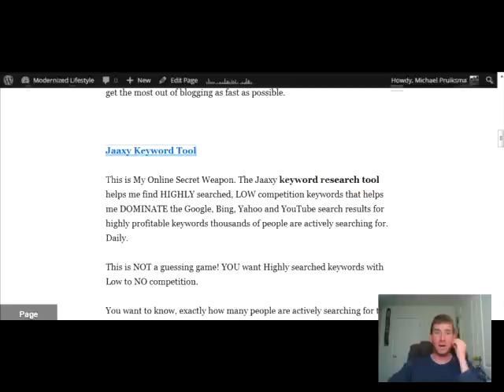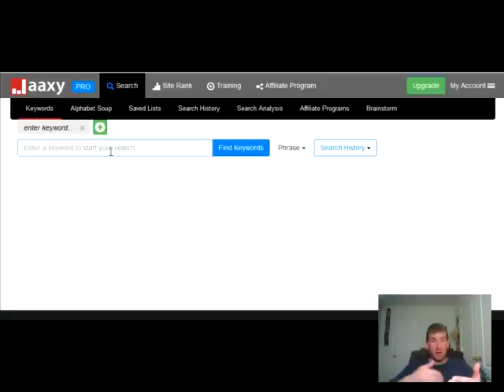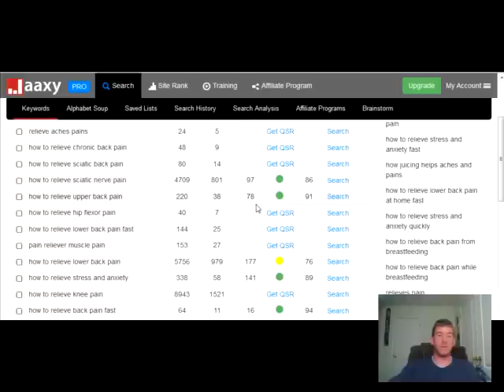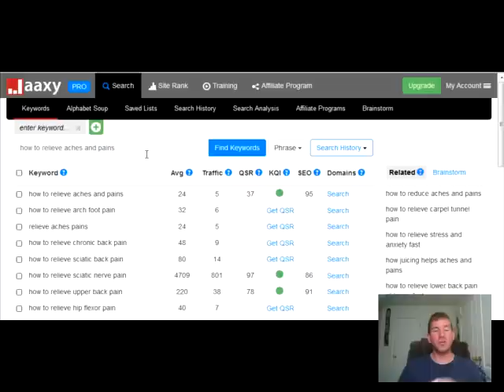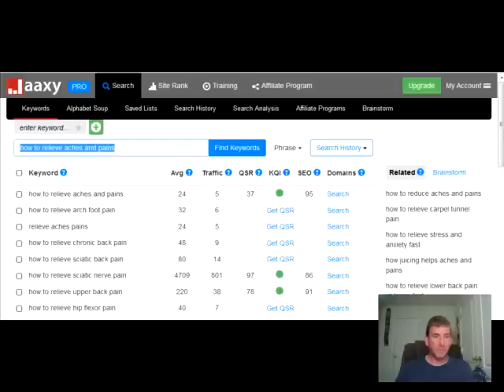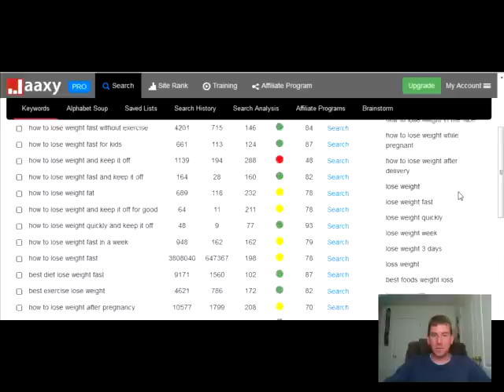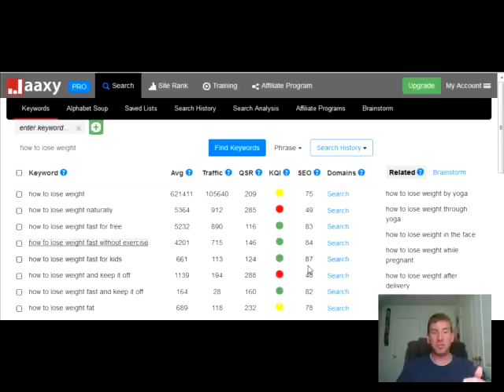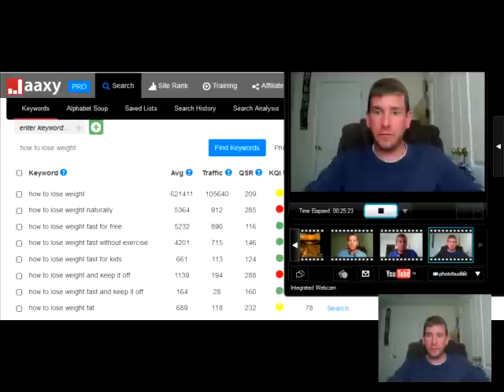Secrets to Promoting and Advertising The Le Vel Thrive Business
My Secrets to Promoting and Advertising Your Le-Vel Thrive Business
Level the playing field and dominate your competition with my secret promotion and advertising you Le-Vel Thrive Home Business.

The secret is targeting the right people at the right time. To do that you need a special tool to do that. This is why I love the Jaaxy keyword tool.

Give my secret keyword research tool a try, it's free just go to my blog.

Just to show you the power of doing keyword research look how many views I have on this video targeting Le-Vel Thrive side effects.

I think the proof is in the pudding.

Today is the day you improve your marketing and promotion strategies and take your Le-Vel business from barely surviving to THRIVING.

All without having to bug your friends and family, without having to host home or hotel meetings and your content is going to be working for you around the clock generating you targeted traffic, leads and sales.

Promoting Le-Vel Thrive Business
Advertising Le-Vel Thrive
Le-Vel Secrets
Must See Le-Vel Thrive Video